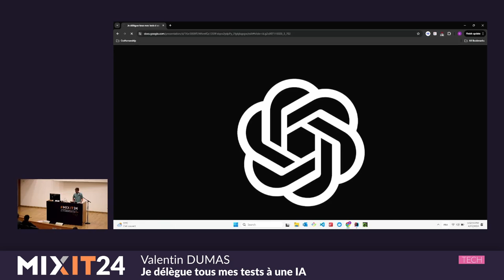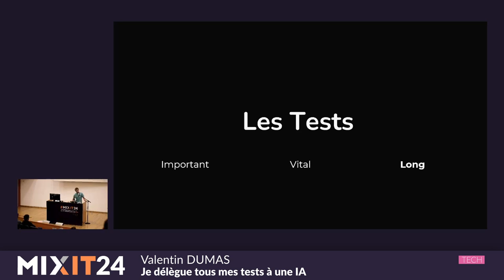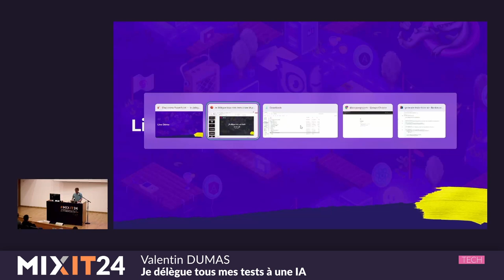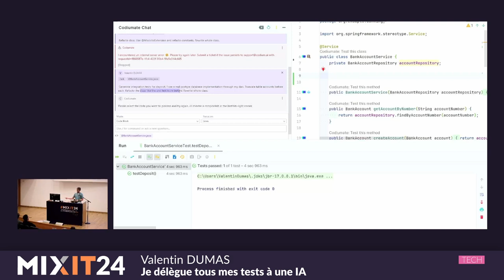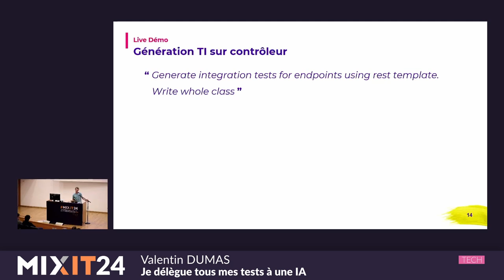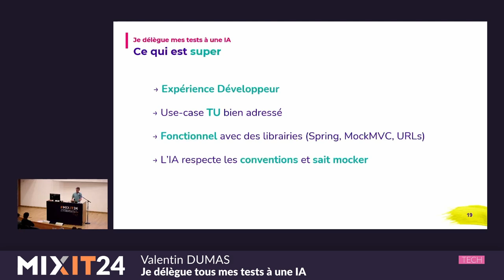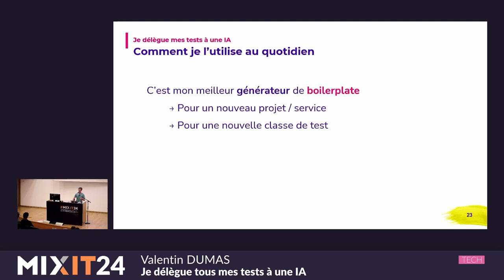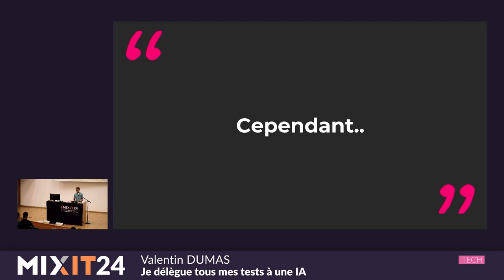Je délègue tous mes tests à une IA (Valentin Dumas)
Le craftsmanship et nos pratiques de développement moderne plébiscitent de tester efficacement nos applications. Et heureusement !

Pour autant, le test est rarement ce qu’on préfère réaliser au quotidien, et cela prend une partie non négligeable de notre temps.

D’ailleurs, on se dit même que le test, ce n’est pas vraiment la partie avec le meilleur ROI de l’utilisation de nos neurones.

Alors pourquoi pas faire faire nos tests à une IA ?

Dans cette conf, je vous présenterai Codium AI à travers des exemples concrets, et de son utilisation à la fois pour du Unit Testing que pour des tests plus complexes (e2e).

On prendra ensemble le temps de regarder ce qui marche bien, et aussi ses limites !

Une chose est sûre : vous n’êtes pas prêts !

Craftsman chez Takima le jour, Développeur-Gourmand le soir, Valentin jongle avec les languages de programmation comme un chef cuisinier avec ses épices.

Expert enquêteur, s'il n'est pas au fourneau du logiciel, c'est qu'il est en train d'analyser la quantité de caféine consommée au Starbucks aux heures de pointe !

Détenteur d'un double diplôme Fullstack Java et d’explorateur Data, Valentin aime découvrir des pépites cachées. Il saura vous guider pour dénicher de curieux trésors qui raviront vos papilles.